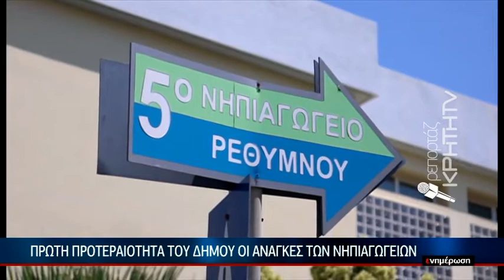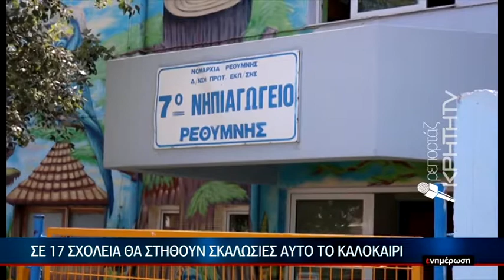Δ. Ρεθύμνου: πρόγραμμα 410 χιλιάδων ευρώ για "Λίφτινγκ" σε σχολικά κτίρια